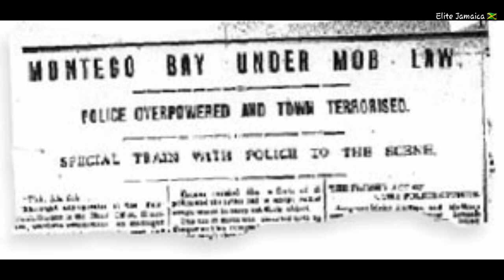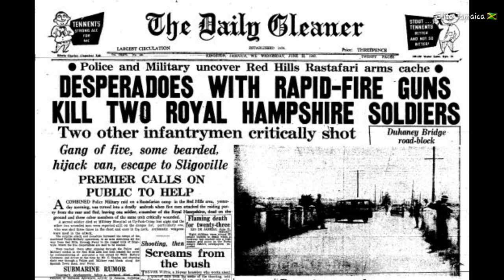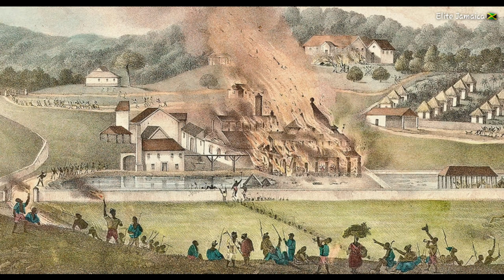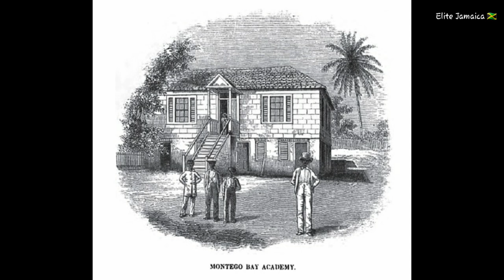UNKNOWN JAMAICAN HISTORY (The Montego Bay Riots 1902)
This video takes a look at the montego bay rebellion of 1902.

4aR-2eT8S51XjWwC23-g

m/FMDPmNWaBzX45CLTAiMSK4